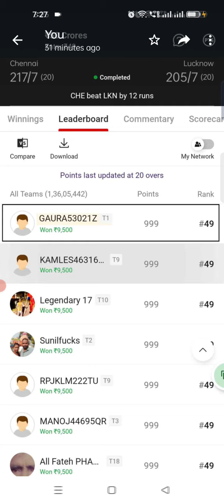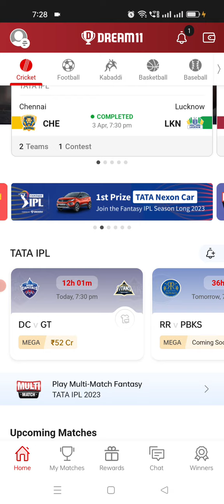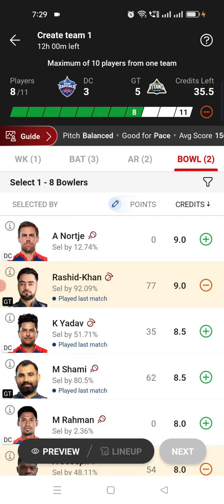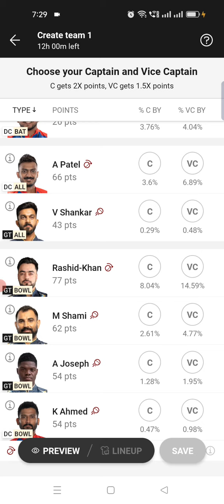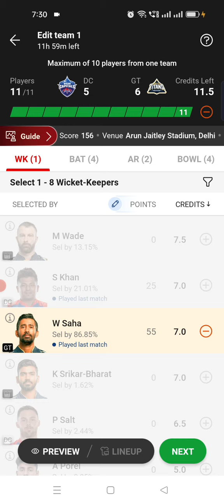Tata IPL 2023 - ✅️Best DC vs GT 2023 dream11 prediction ✅️ IPL DC vs GT Today Highlights Match✅️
✅️✅️✅️✅️✅️Free✅️🏆🏆🏆Team

🏆🏆❤️❤️Gl+SL✅️✅️✅️✅️👍👍👍👍

Fantasy Gaurav Bhaiya is best grand leagues and shorts leagues team prediction.

Ipl tags for IPL 2023

✅️✅️✅️✅️✅️✅️✅️✅️✅️✅️✅️Team Fantasy Gaurav Bhaiya🤔🤔🤔🤔